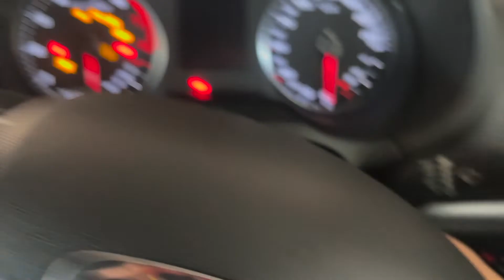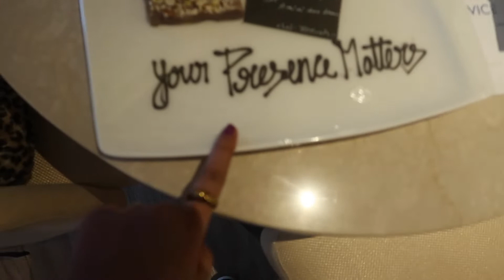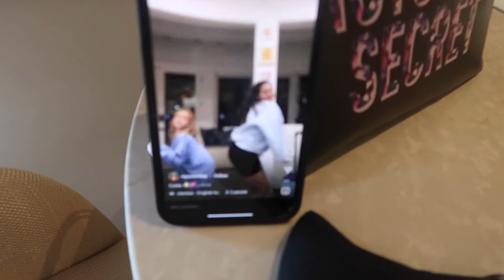STAYCATION at RADDISON BLU RESORT VIZAG 🎀 Tinni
♡ I love you guys SOO much ♡